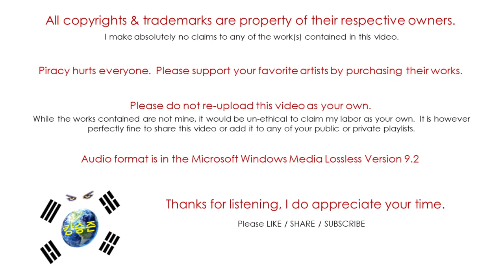Girls Generation (SNSD) / Gee / Gee (Audio)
Girls Generation was a 9 member girl group under SM Entertainment.
Girls Generation debuted in August of 2007.
"Gee" was released on January 7th, 2009 and would be their first mini album.
It would be announced in September of 2014 that Jessica was no longer a member of the group.
Girls Generation is currently on hiatus.
Fandom name: S♥NE (So-One)    Fandom colors: Pastel Rose Pink

Girls Generation is:
Taeyeon - Leader, Main Vocalist
Hyoyeon - Main Dancer, Main Rapper, Vocalist
Sunny - Lead Vocalist, Sub Rapper
Jessica - Main Vocalist
Yuri - Lead Dancer, Lead Rapper, Vocalist
Yoona - Lead Dancer, Lead Rapper, Vocalist, Visual, Center
Tiffany - Lead Vocalist, Rapper
Sooyoung - Lead Dancer, Lead Rapper, Vocalist
Seohyun - Lead Vocalist, Maknae

If you are a fan of Taeyeon, then come join us in our fan group on Facebook